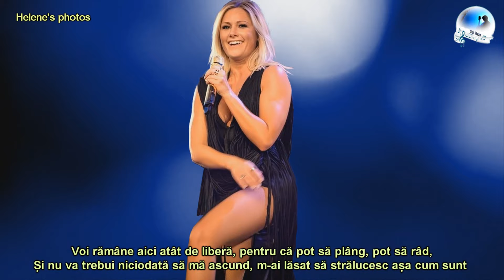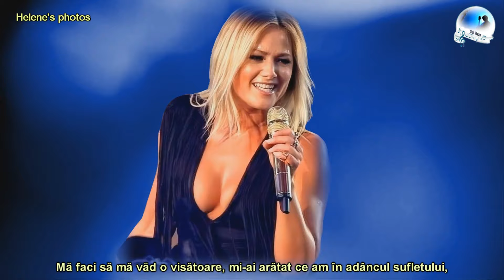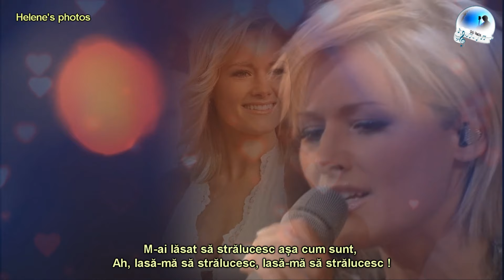Helene Fischer - You let me shine (sub.Ro.)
Helene's phothos